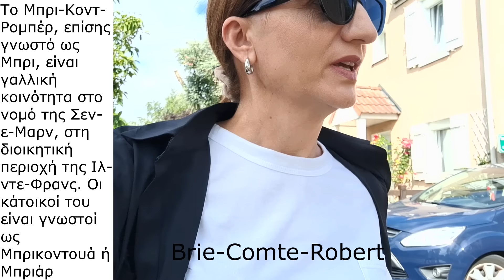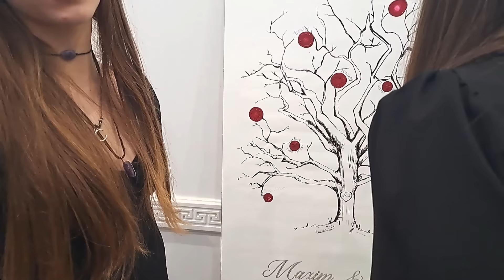ΦΎΓΑΜΕ ΓΙΑ ΓΑΛΛΊΑ και ΓΆΜΟ,Συνάντηση 21 Χρόνια μετά | MC Life Vlog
Φεύγουμε από την ΕΛΛΆΔΑ,Συνάντηση 21 Χρόνια μετά | MC Life Vlog

Φιλικά Μαριάννα!

THIS VIDEO IS NOT INTENDED FOR CHILDREN ALTHOUGH IT IS FAMILY